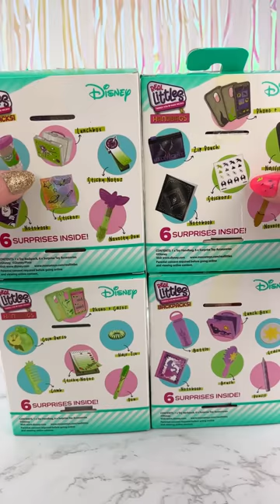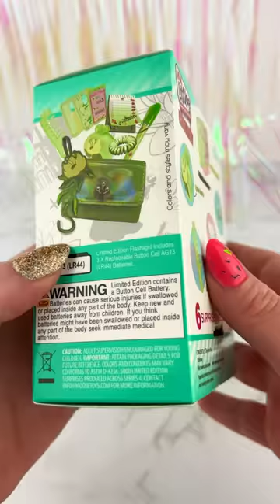Real Littles Disney Bags & Backpacks Collection Box Opening Satisfying Video ASMR!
Let's Open these CUTE Collection of Real Littles Disney Mini Micro Backpacks and See What's Inside?!